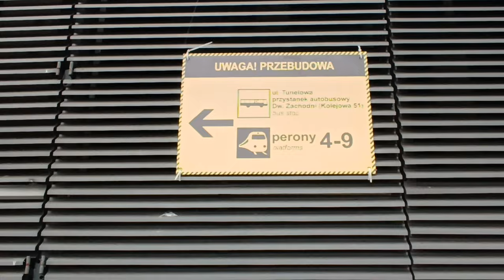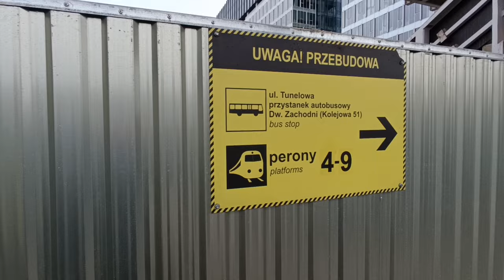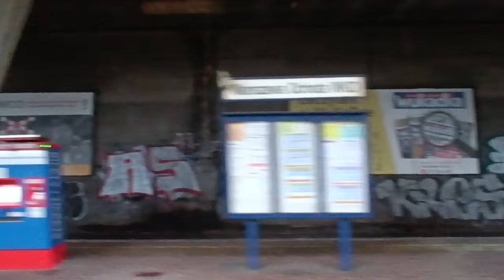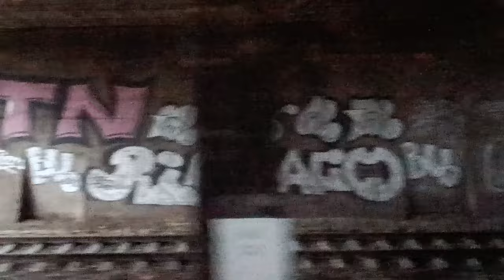Warszawa Zachodnia - trwa przebudowa | 24.12.2023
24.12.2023 - przebudowa stacji Warszawa Zachodnia, aktualny stan prac.

Przybywa nowych torów i peronów - oczywiście jeśli liczyć je w metrach bieżących, bo na kolejne sztuki przyjdzie poczekać jeszcze parę miesięcy - w każdym razie gołym okiem widać postępy.
Przeniesiono wejście na kładkę prowadzącą do peronówod strony Al. Jerozolimskich i obecnie znajduje się ono pośrodku byłego/przyszłego peronu WKD - w każdym razie gdzieś w tym rejonie. Dawne wejście jest obecnie drogą prowadzącą z kładki na plac budowy.